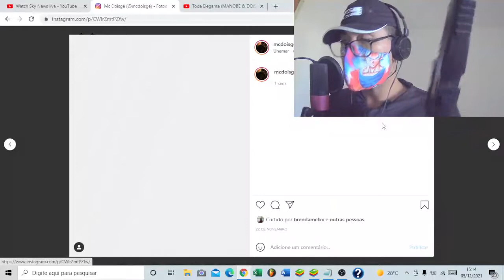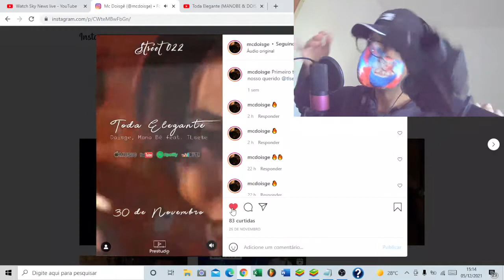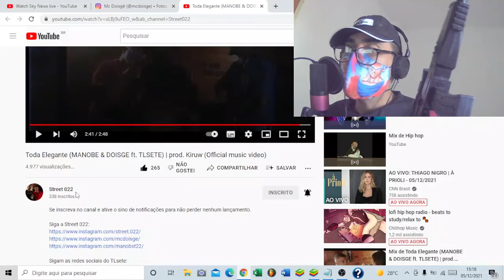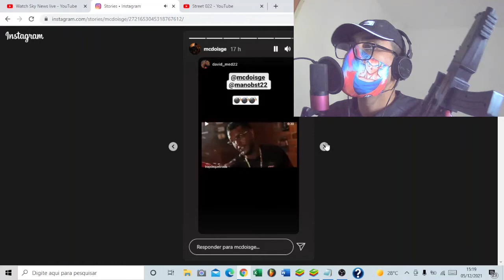REACT/ANÁLISE 2021 (Toda Elegante (MANOBE & DOISGE ft. TLSETE) | prod. Kiruw (Official music video)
React divulgando o artista MC DOISGÊ